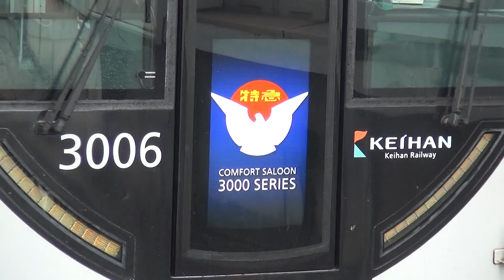京阪3000系の正面に特急鳩マークを表示 特急出町柳行き 枚方市駅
2017年9月16日（土）撮影。2017年9月中旬より京阪3000系正面デザイン変更車の特急運用時にて、液晶ディスプレイに特急鳩マークを表示するようになりました。

特急鳩マークの下は「COMFORT SALOON 3000 SERIES」を表示、非表示をします。

この動画は3006Fの枚方市駅8時51分発特急出町柳行きの到着・発車シーンです。

なお快速特急運用時は洛楽の文字を表示します。